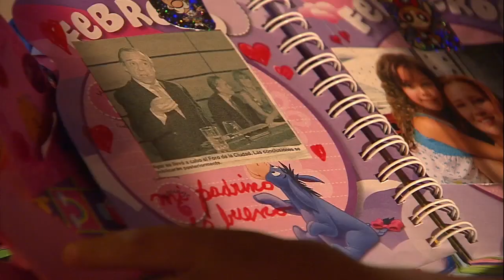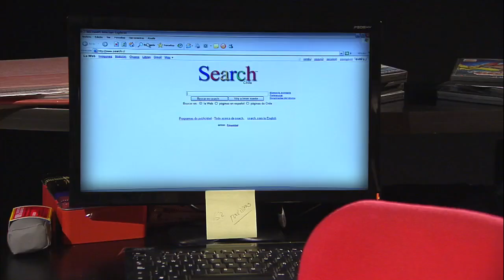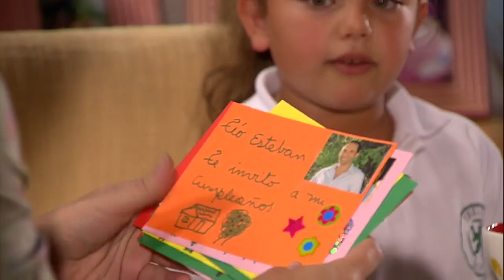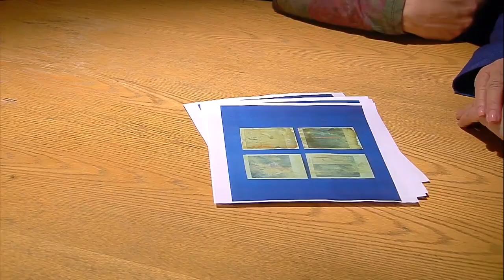Contacto virtual | El laberinto de Alicia - T1E21